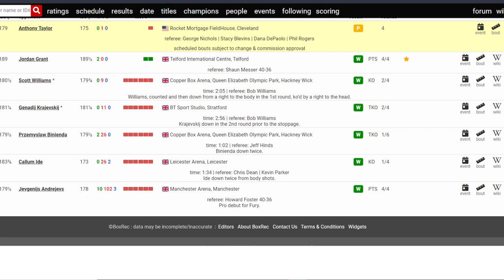TOMMY FURY VS ANTHONY TAYLOR FULL FIGHT REACTION (NO FOOTAGE)